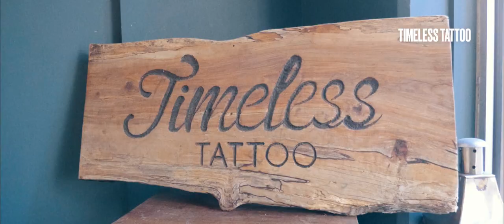Kenneth Bergh: Undefeated - Episode 2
'Undefeated' is a mini series about Norway's MMA-fighter Kenneth Bergh. He is undefeated with a score of 6W 0L, and is chasing his first UFC fight.

In this exclusive series you will get under the Norwegian's skin, and learn everything about him.

Kenneth Bergh is going to fight Jorge Gonzalez as a co-main event when the UFC-legends Chuck Liddell and Tito Ortiz fight in Inglewood, California 24th of November.

Directed by: Kristian Skogmo